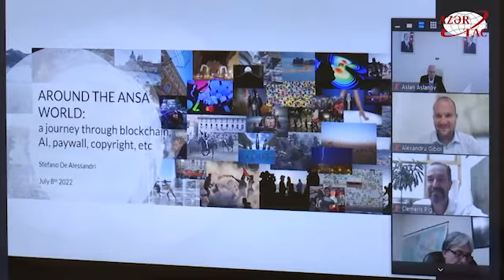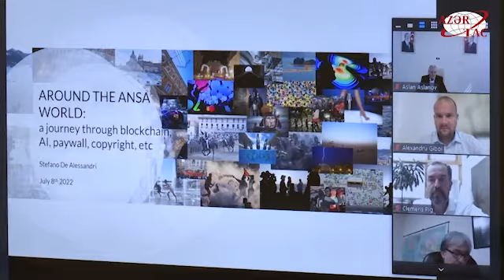Прошел очередной онлайн-семинар Европейского альянса новостных агентств